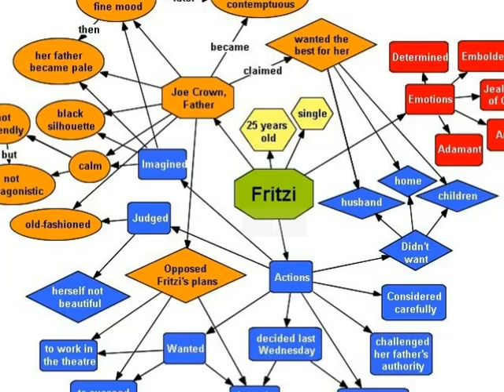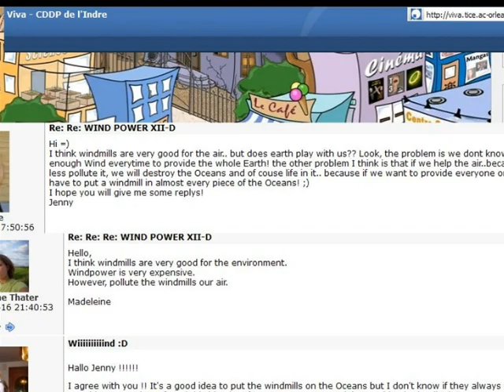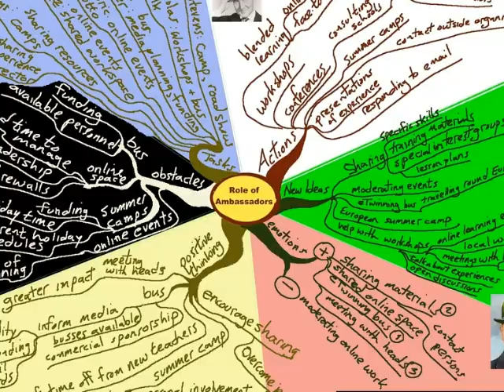The Change Agent in Education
The Change Agent in Education: bringing new learning paradigms to educators